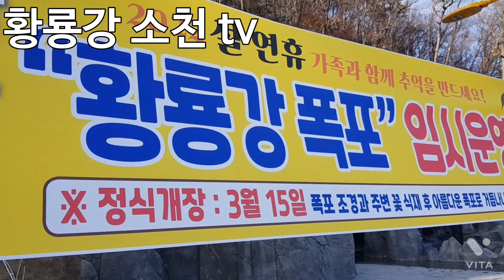황룡강 폭포 탄생!